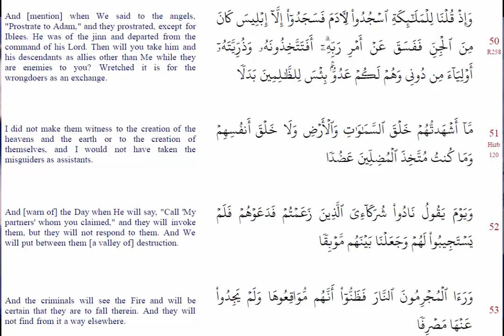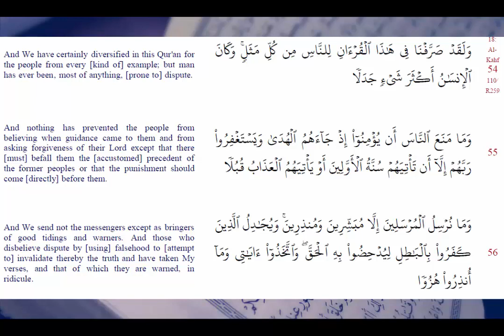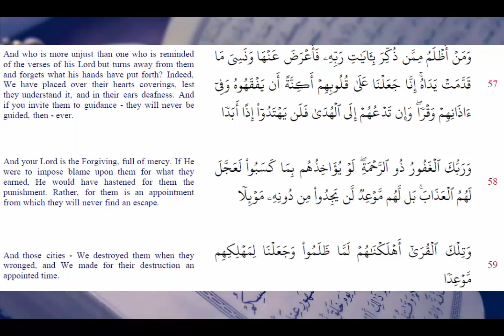စူရဟ် ကဟ်ဖ် ( လိုဏ်ဂူ ကဏ္ဏ ) အာယသ် ၅၀ - ၅၉ - Story of Iblees (Satan) - Quran in Burmese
စူရဟ် ကဟ်ဖ် ( လိုဏ်ဂူ ကဏ္ဏ )

အာယသ် ၅၀ - ၅၉

Quran in Burmese translation recitation. Quran recitation by Dr. Sheikh Islam Korma. Burmese recitation by Siddiq.